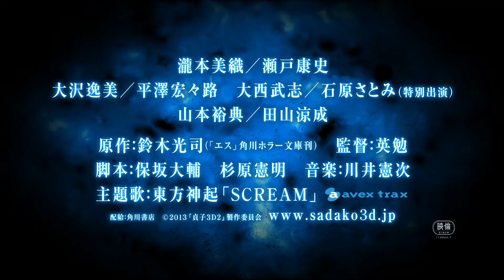Sadako 3D 2 (2013) 貞子3D2 - Movie Trailer - Far East Films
Starring: Miori Takimoto (瀧本美織), Koji Seto (瀬戸康史), Kokoro Hirasawa (平澤宏々路), Itsumi Osawa (大沢逸美), Takeshi Onishi (大西武志), Yusuke Yamamoto (山本裕典), and Ryosei Tayama (田山涼成).
Director: Tsutomu Hanabusa (英勉).